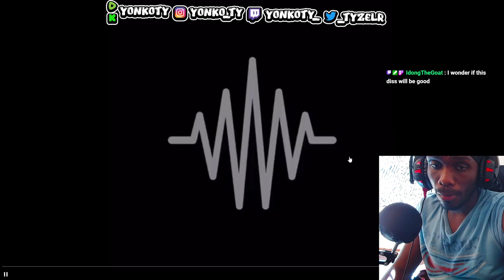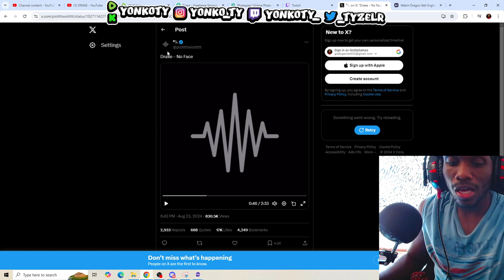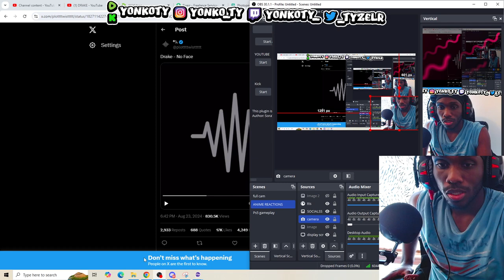HE BACK TO DISSING KENDRICK! Drake No Face REACTION